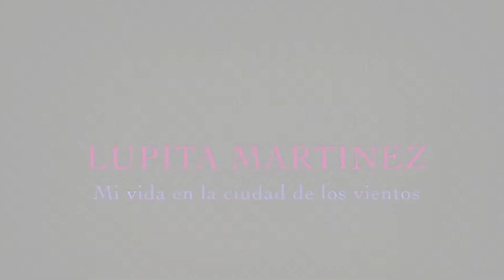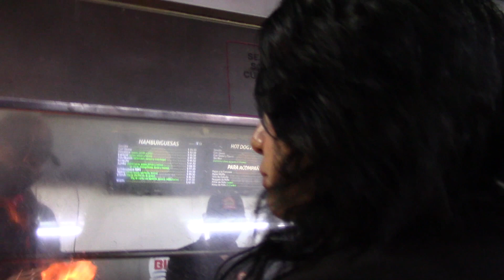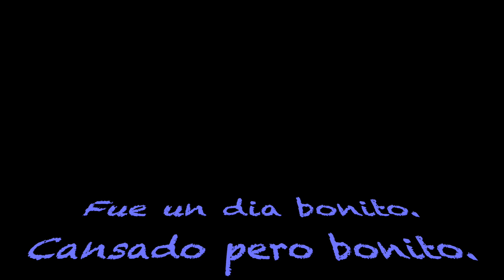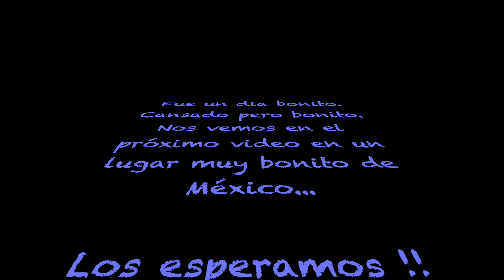CONOCIENDO DIAMANTES EN MEXICO ****** Vlog# 583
Despues de un buen tiempo regreso a mi lindo México .